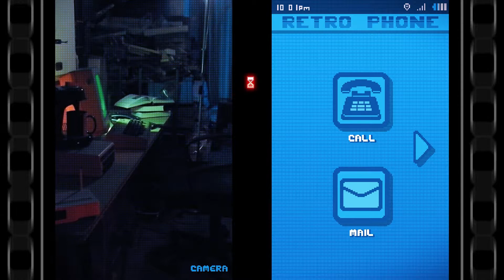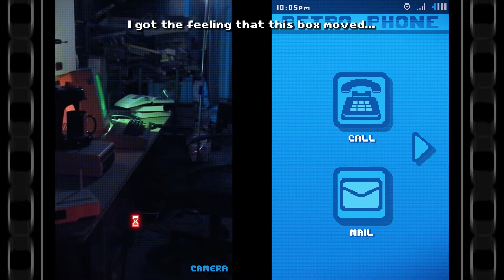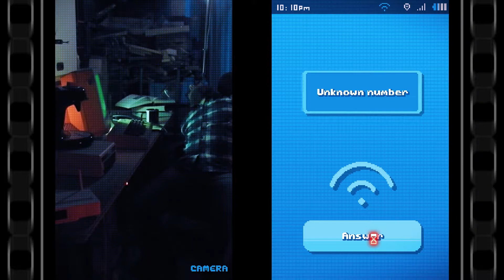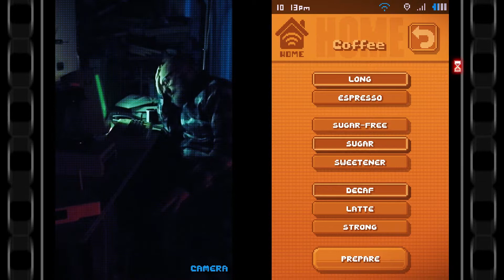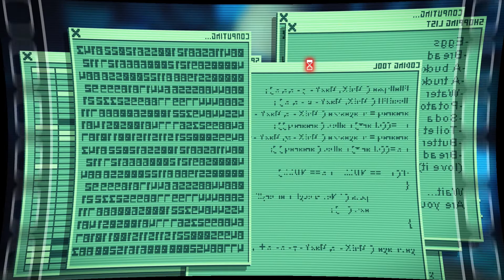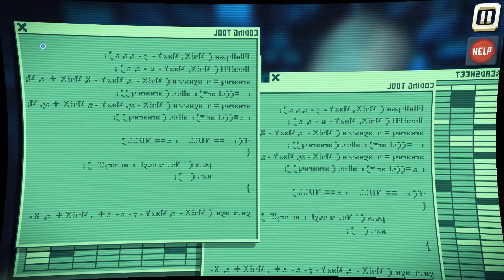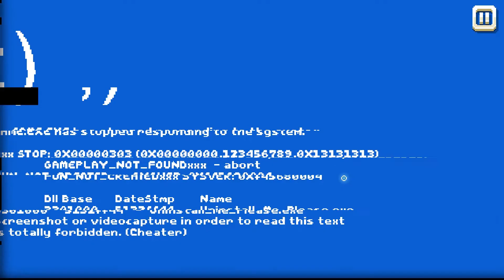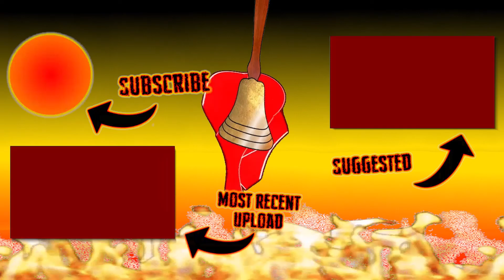Chapter 6: Back Home - There Is No Game: Wrong Dimension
Hi y'all!

I have decided to play-- ERRR look at this ga-- NON game! This non-game is the sequel to "There Is No Game" and a puzzle where you have to do things "Dude, Stop!" style to mess with the narrator. Today I complete Chapter 6.